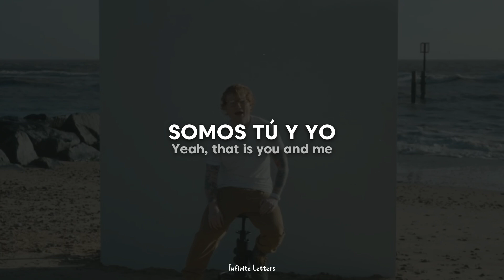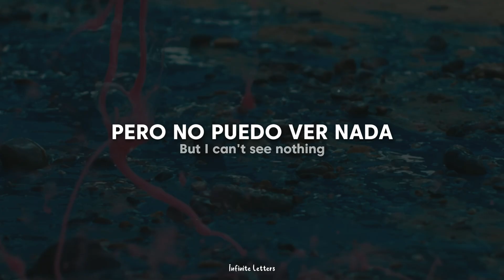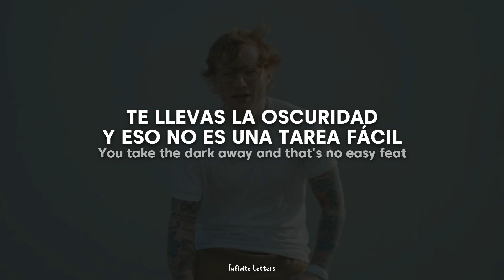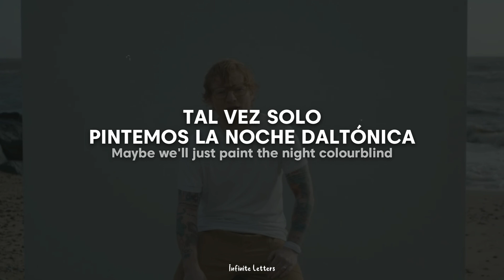Ed Sheeran - Colourblind (Video Oficial) (Traducida al Español + Lyrics)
Lyrics;
"Colourblind"

Kaleidoscope love
Yeah, that is you and me
Forever changing
We make life interesting
Some days we're red and some days we both think green
But I like the nights when we leave the canvas free

Grab a brush and see where the feeling may lead
Nothing is out of our reach
Our words are mixing the pigment we need
Can we get started?

I keep falling deeper in dark blue
Brighter than white
Rainbows exploding
But I can't see nothing
Except you and your eyes
Maybe we'll just paint the night colourblind

In every spectrum we find the millionth piece
Connect the dots and everything in between
Mm, dull in the moment, you'll turn it golden leaf
You take the dark away and that's no easy feat

Pick an orange, watch the shade change in the heat
From yellow, purple, and green
Your words are mixing each pigment we need

Brighter than white
Rainbows exploding
Maybe we'll just paint the night colourblind, mm

　˚　　　　　　　　　　　　　　　　　　　　　ﾟ　　　　　.